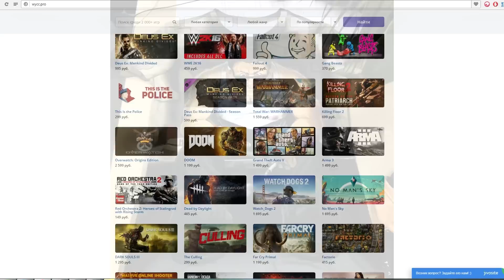Ветераны (21) This is the Police